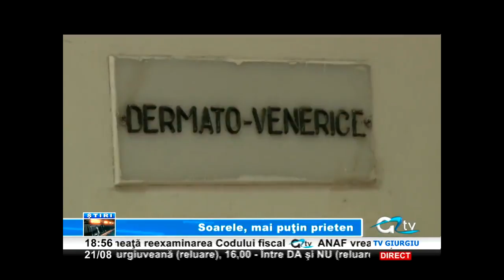21 AUGUST STIRI TV GIURGIU